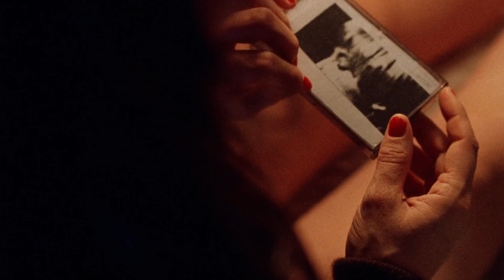Brenda Lee - Break It To Me Gently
Morvern Callar (2002)